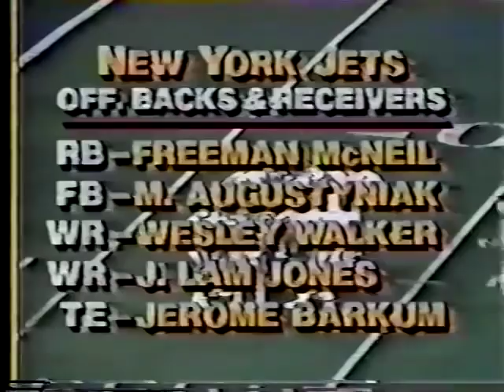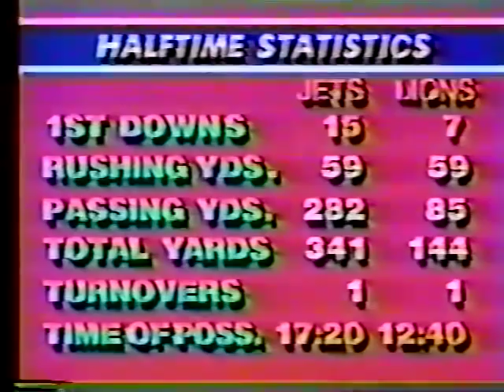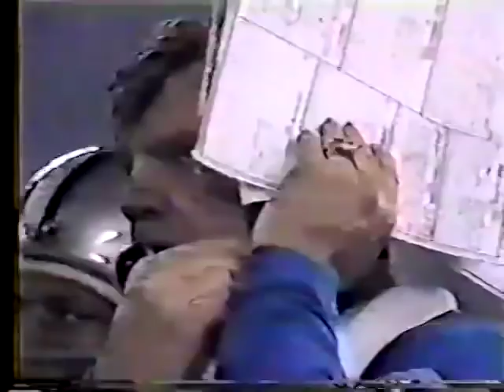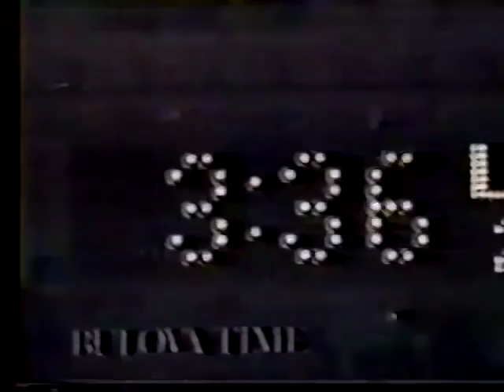1982 Jets @ Lions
The only other Monday night meeting between these teams. Richard Todd and the Jets look to win their 4th straight against Billy Sims and the Lions in the Silverdome.